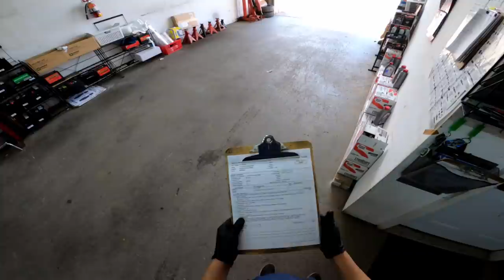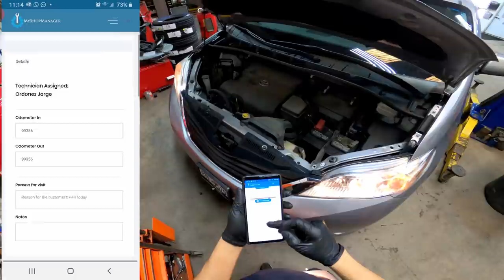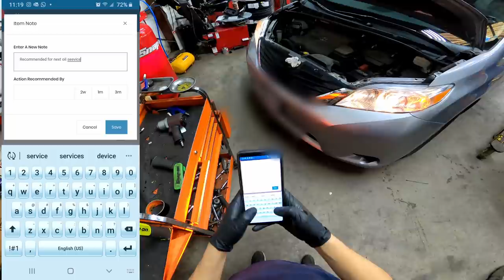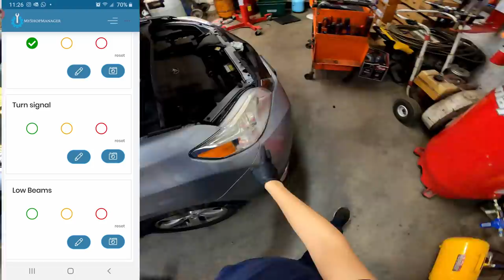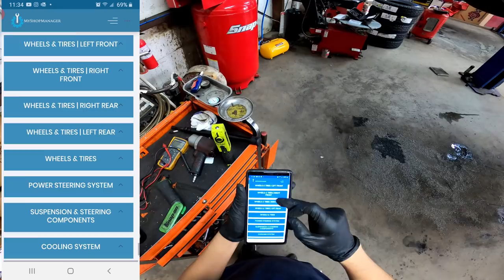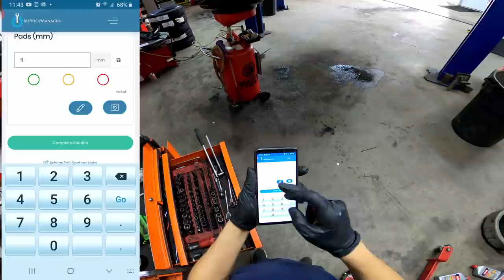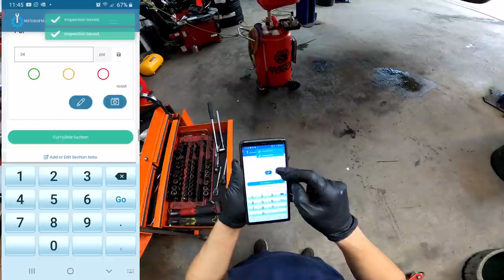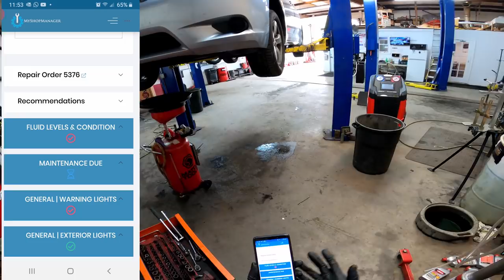Inspeccion VIRTUAL de un VEHICULO !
Conectate conmigo en facebook para ver videos diarios sin edicion.